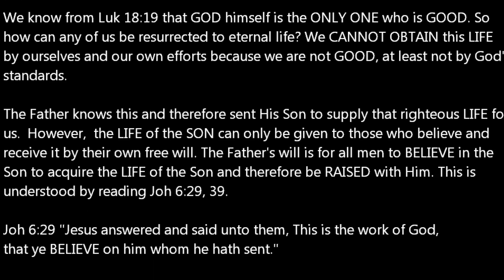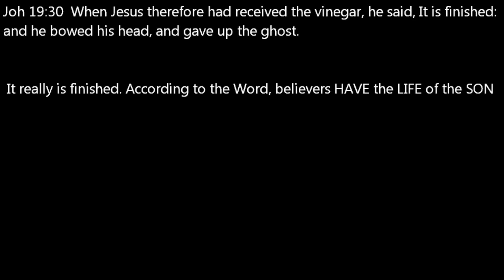THE LIFE OF THE SON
Eternal life IS the LIFE of the SON which is freely give ALL those who by free choice believe in and receive this Gift.